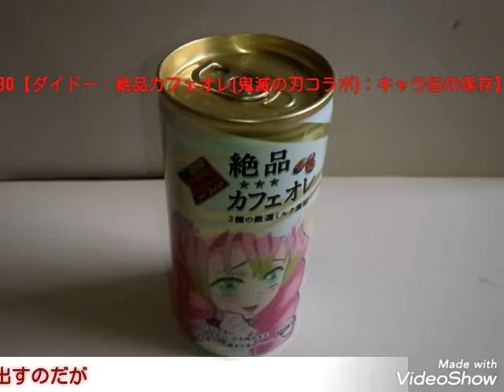日記30 【ダイドー：絶品カフェオレ(鬼滅の刃コラボ)：キャラ缶の保存】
(￣0￣)
日記30　【ダイドー絶品カフェオレ(鬼滅の刃コラボ)：キャラ缶の保存】

スミジロウ、お疲れ様です(^_^)/
以前、アップしたダイドードリンコ㈱の商品、コーヒー飲料「絶品カフェオレ」ダイドーと鬼滅の刃コラボ品です(^_^)/
このキャラ缶を保存する作業完了しました。といっても中身を抜いただけ。保存するので上部口は、そのまま。缶の底に工具で穴を開け中身を取り出し(飲む)水洗いし乾燥して完了です！
皆さんはキャラ缶の保存は、どうしてますか？